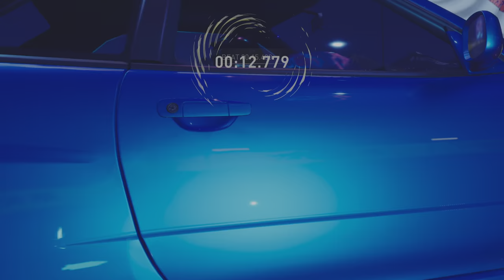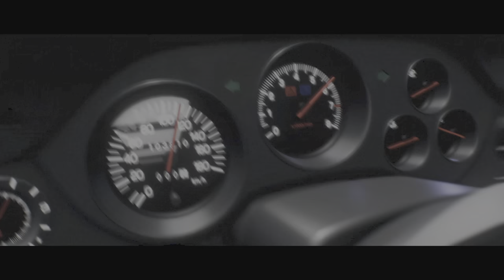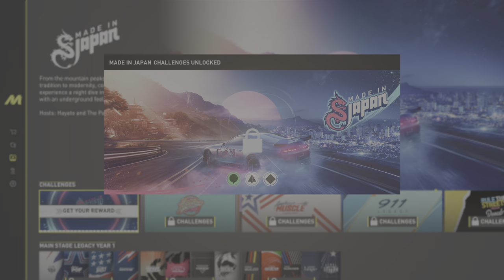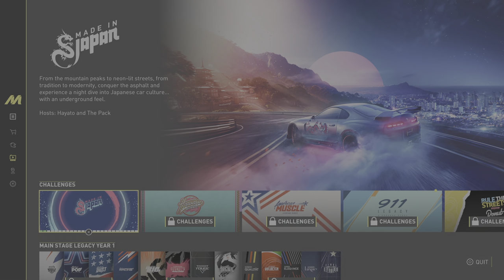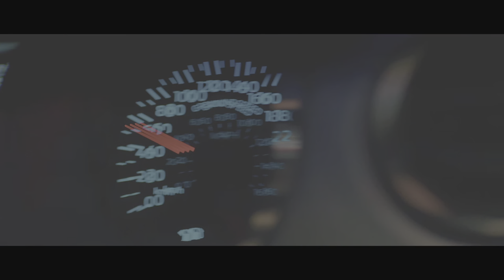🔴 NOOB Drifting, Drag Racing, Kanjo & Shinjuku Style Racing in THE CREW MOTORFEST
Drifting in an MAZDA RX-7
Racing around Hawaii in a TOYOTA SUPRA

I'm a new gamer playing amazing games, like this one, for the first time. Join me and relive your first experiences with these games. I play The Crew Motorfest in this video. I love The Crew 2. Let's see how this one matches up.